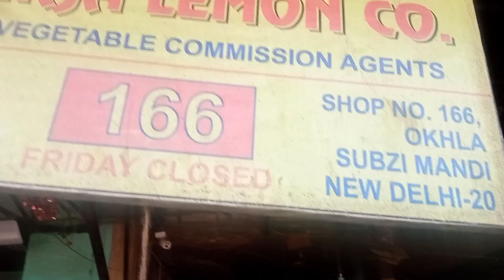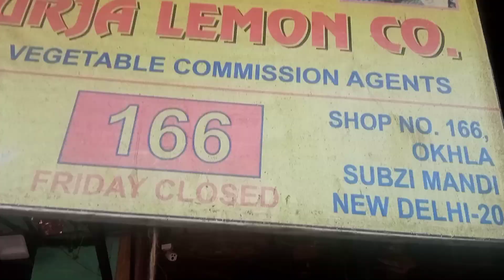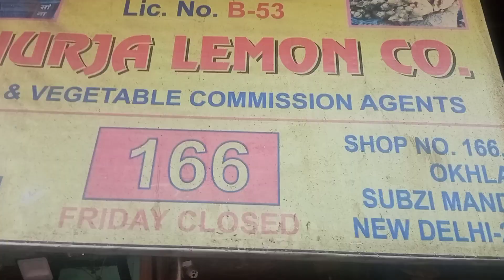5 April 2022 अदरक लहसुन भाव दिल्ली ओखला मंडी में | Ginger garlic wholesale price in Delhi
सभी फल और सब्जियों के भाव आपको दिखाएंगे हमारे वीडियो  देखें  चैनल को सब्सक्राइब करें आपको हर रोज फल एवं सब्जियों के भाव देखने को मिले हम आपको हर रोज हर फल एवं सब्जी का होलसेल रेट बताएंगे यदि आपको किसी फल एवं सब्जी का रेट जानना हो तो हमें कमेंट बॉक्स में लिखें हम आपको सही  देंगे धन्यवाद !

"Delhi Fruit Market" 🍅 टमाटर" tomato 🍎सेब apple 🌰.

sabzi mandi okhla wholesale rate